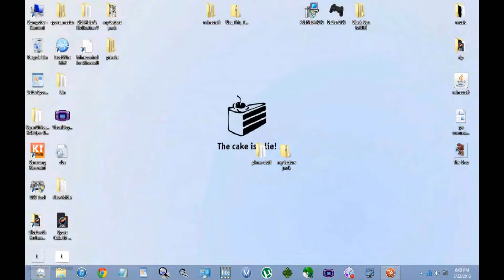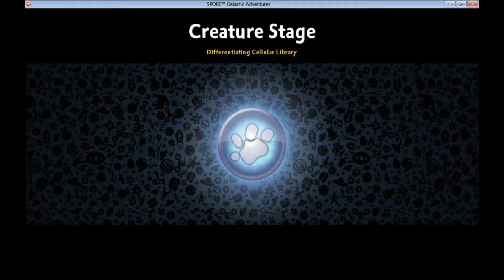throwback - Spore ep.1 (HOMECOMING)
Part of my new series... "Throwback"! This is the first of MANY more to come on my channel!

Also I have some VERY COOL t-shirts and stuff that i think you would like so hop over and check it out!